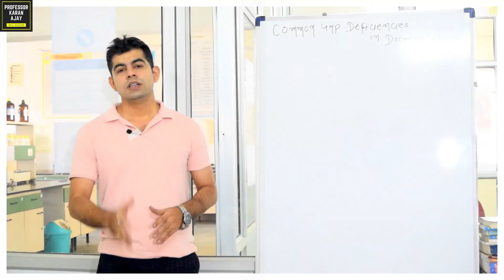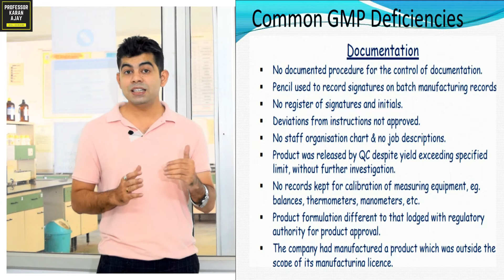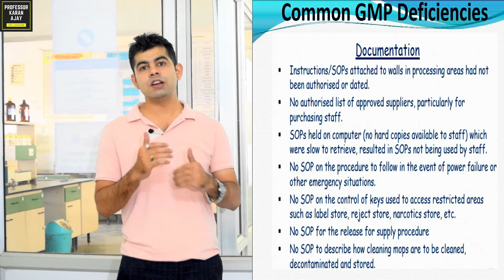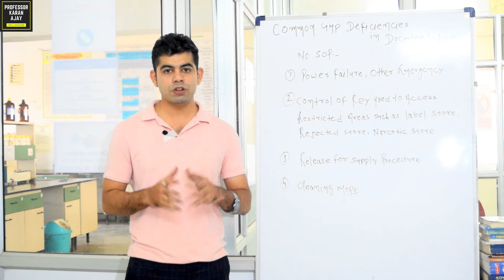DOCUMENTATION I COMMON GMP DEFICIENCIES I PART-4 I HINDI